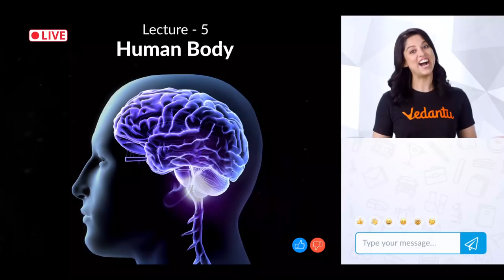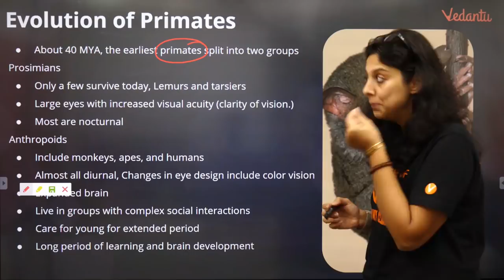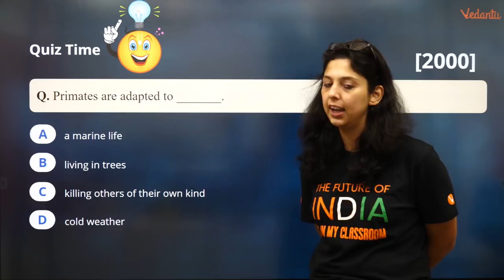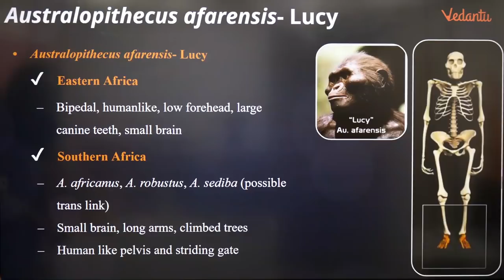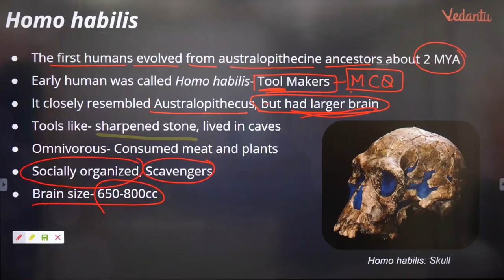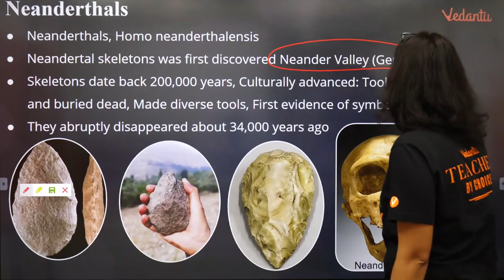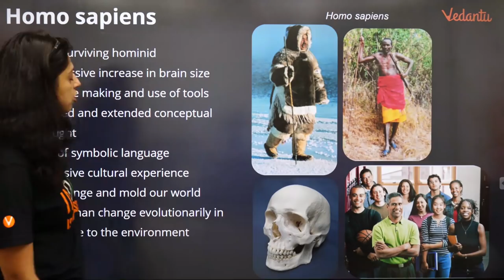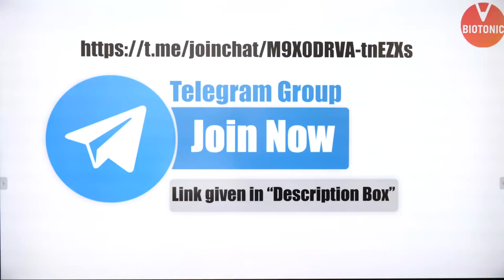How was Human Evolved Part 1 | Evolution Class 12 Biology | NEET 2020 | VBiotonic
NEET Expert and Master Teacher at Vedantu, Vani Ma'am takes to through Human - Evolution for Class 12 exam and NEET and AIIMS preparation strategy for Biology. Learn the in and out of Evolution of Human Class 12 Biolog and NEET Biology basic concepts, tricks to solve NEET 2020 problems and questions entailed in NEET and other medical entrance exams like AIIMS & JIPMER. Vani ma’am enlightens you with NEET preparation strategy for Biology and how to revise important topics and concepts quickly and effectively. This session will mainly be around Human Evolution - Evolution Class 12 Biology Questions and concepts, as it is one of the most important and scoring topics in NEET 2020. In today's lecture, Vani ma’am will talk about Human Evolution - Evolution Class 12 Biology and detailed insight into all the concepts that are included in (Theories of Biological Evolution + Evolution Class 12 Biology).

Evolution is the process of heritable change in populations of organisms over multiple generations. Evolutionary biology is the study of this process, which can occur through mechanisms including natural selection, sexual selection, and genetic drift. It is this process of evolution that has given rise to biodiversity at every level of biological organization, including the levels of species, individual organisms, and molecules.